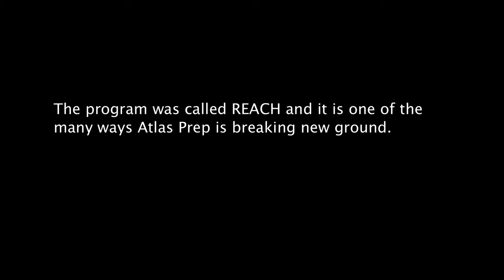REACH Summer Program: Dejah's Experience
In 2012, The Colorado Springs School (CSS) launched REACH, an innovative three-week summer program to prepare middle school students to gain entry to and succeed in college.

In this film, you will hear how Atlas Prep program participant, Dejah Fitts, was impacted by The Colorado Springs School's REACH summer program.

This film was directed by Atlas Preparatory School and produced by Mike Shum

The Colorado Springs School is an independent and accredited Age 3 - Grade 12 school in Colorado Springs.

Through superior academics and mentoring, The Colorado Springs School prepares students to think independently and to meet the challenges of a dynamic world with leadership, ingenuity, problem-solving skills, and personal integrity.